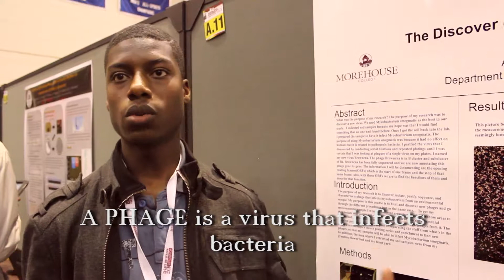Science Research Explained - Gerald Brown (Morehouse College)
At the Morehouse Innovation Expo 2014, Gerald Brown, a Freshman Biology Major, explains his research in classifying a bacteriophage (a virus that kills bacteria).